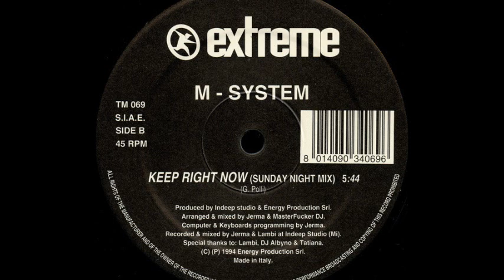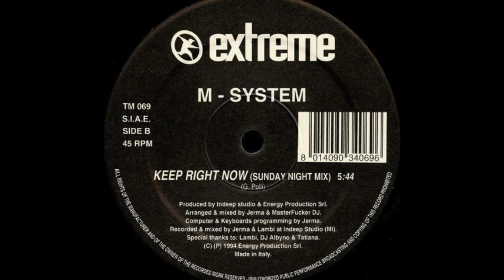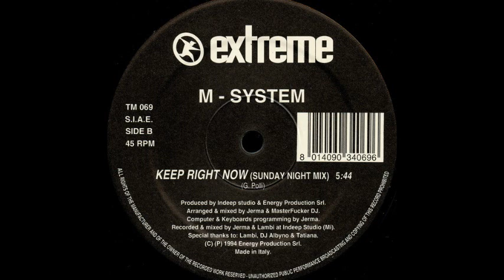M-System - Keep Right Now (Sunday Night Mix) (B)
M-System ‎- Keep Right Now
Sello:Extreme Records ‎
Formato:Vinyl
País:Italy
Publicado:1994
Género:Electronic
Estilo:Italodance
Mixed By Jerma, Lambi
Written By G. Polli